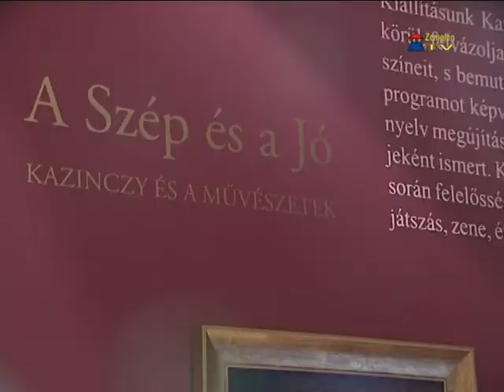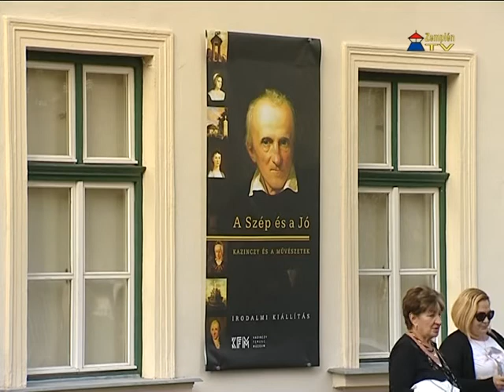Megújult a Kazinczy Ferenc Múzeum Sátoraljaújhelyen